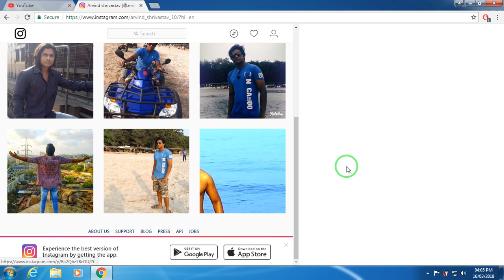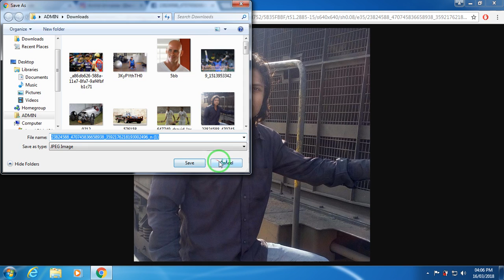How to Download Photo from Instagram on your Pc or Laptop | Hindi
Learn how to download photo from Instagram from your Pc or laptop directly without using any software or apps.
This work on google chrome, if u like my tutorial video than,